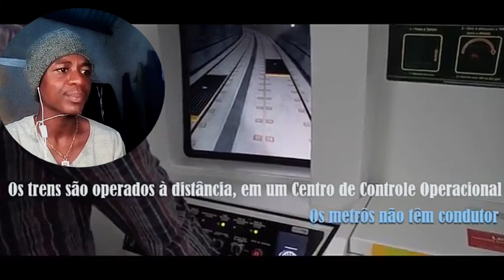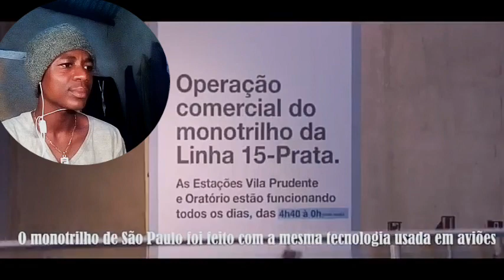Gringo Reagindo Aos Transportes Mais Moderno Do Brasil-(pensei que só tem nos filmes!)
Olá pessoal,claro como estão aquí ótimo trazendo mais um reats e admirei muito pelo que vi e minha vontade é de querer subir os transportes.

Agradecer há todos que tem mim ajudado e obrigado pelos 80 Inscritos isso é um sonho e continua sendo... Meus Kanimambo 🙏💕